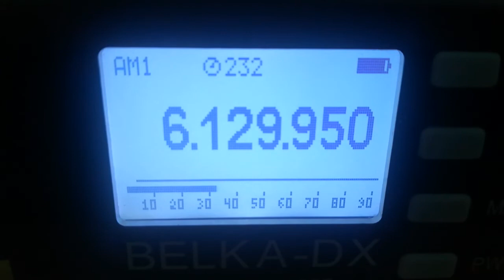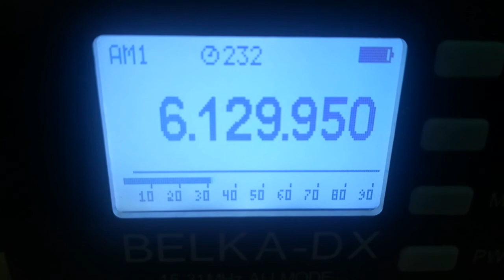Radio Casanova Int, 6135, 2022.04.10, 07.59 UTC